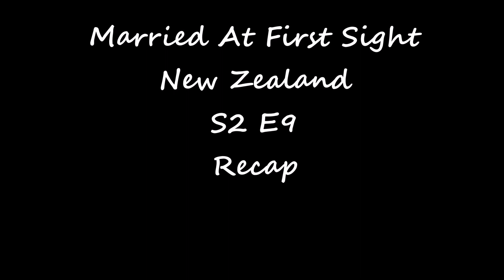Married At First Sight New Zealand RECAP S2, E9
We recap the latest episode of MAFSNZ
Airs on TV3 Sundays 7, Mondays & Tuesdays 7:30
Advanced apologies for my Ksenia rant, but she drives me crazy.
Pictures from TV3 website and Womans Day